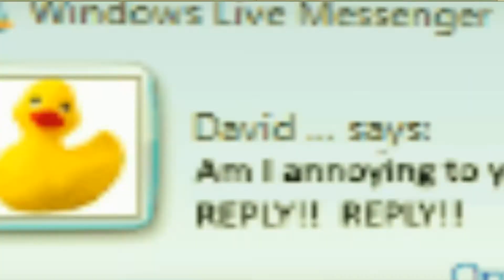Die Popup! - (Game Trailer)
--- Simple tapping game ---

Your system has been infected with very deadly pop-up virus. These virus are giving heavy burdens on your CPU. Save your system by closing them as fast as you can!

This is a simulation game where reactions and accuracy are your only weapon. Play now! It is available now on play store.

Credits:
--- JediFish prodctions ---